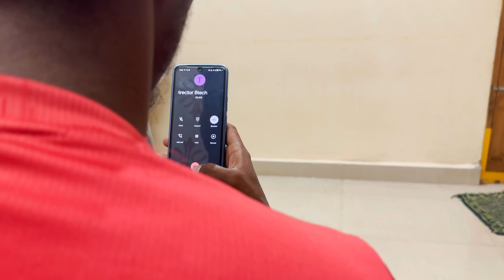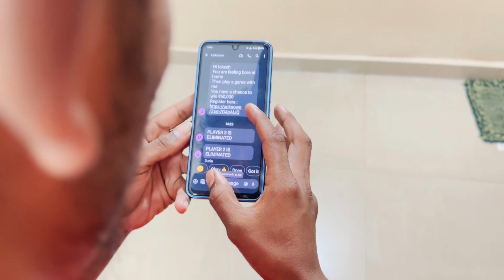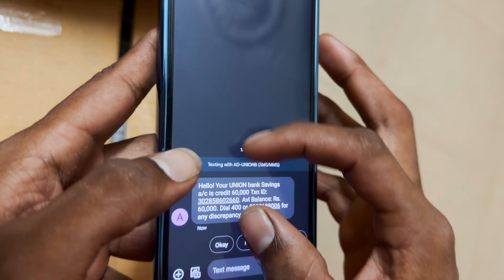60 mins short film | Crime Thriller Short Film | Telugu Short Film | Tejesh | Lokesh | Charan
this is a telugu crime triller short film